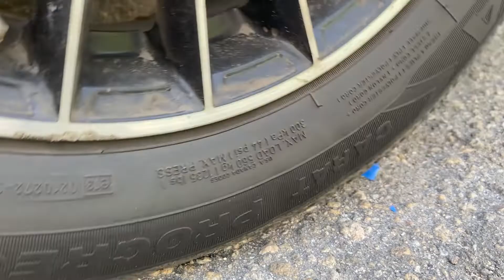Crushing Crunchy & Soft Things by Car! EXPERIMENT CAR vs TURTLES